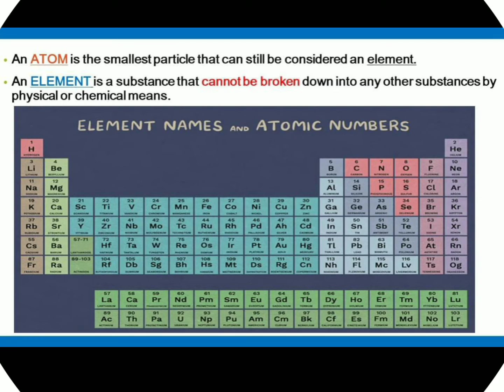Atoms, Bonding, & Periodic Table//ScienceClass